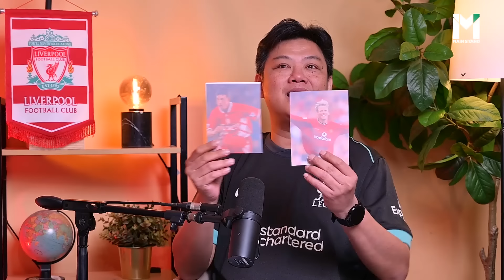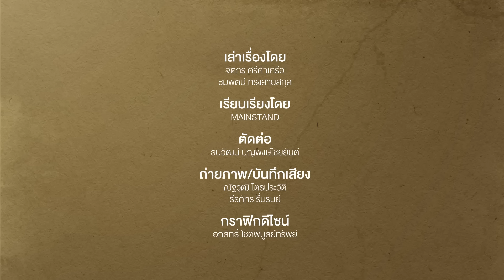แดงเดือดในความทรงจำ กับตำนานแข้งหงส์-ปีศาจ ที่กำลังมาไทย | Footballista Ep.1003 x เม้ง ซัมเมอร์ฮิลล์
MainStand : เมื่อพูดถึงศึกแดงเดือด ก็ย่อมนึกถึงการดวลแข้งกันของสองโคตรทีมจากเกาะอังกฤษ ระหว่างแมนฯ ยูไนเต็ด กับ ลิเวอร์พูล นี่คือแมตช์ที่เต็มไปด้วยความสนุก ดุเดือด ตื่นเต้น รวมถึงสิ่งที่คาดเดาไม่ได้ว่าอะไรจะเกิดขึ้น โดยที่ผ่านมาก็มีแมตช์แดงเดือดในความทรงจำมากมาย และมักจะมีเรื่องเล่าที่น่าสนใจเสมอ

โดยนอกจากเรื่องผลการแข่งขันแล้ว ในศึกแดงเดือดก็จะมีนักเตะที่เป็นฮีโร่ขวัญใจแฟนผี แฟนหงส์ หลาย ๆ คน ที่ลงเล่นในศึกแดงเดือดแต่ละครั้ง สร้างความประทับใจให้กับแฟน ๆ ให้นึกถึงทีไร ก็มีความสุขที่เห็นพวกเขาลงสนาม  ซึ่งเร็ว ๆ นี้ เหล่าตำนานนักเตะปีศาจแดง-หงส์แดง  กำลังยกพลมาฟาดแข้งให้แฟน ๆ ชาวไทย ได้มันส์กัน กับ Battle of The Reds Thailand 2024  แมตช์แดงเดือดสุดพิเศษที่รวบรวม ตำนานของทั้งสองทีม มากถึง 30 คน มาปะทะกันอีกครั้งในสนาม ในวันที่ 12 ตุลาคม 2567 นี้

บอกเลยว่างานนี้ ตำนานนักเตะมากันเพียบ ฝั่งปีศาจแดง นำทัพโดย  พอล สโคลส์, เท็ดดี้ เชอร์ริงแฮม, ลี ชาร์ป ส่วนฝั่งลิเวอร์พูล นำทัพโดย ไมเคิล โอเว่น, ร็อบบี้ ฟาลเลอร์ , สตีฟแม็คมานามาน และขุนพลระดับตำนานคนอื่น ๆ อีกเพียบ บอกเลยแฟนผี แฟนหงส์ห้ามพลาด

และวันนี้ถือเป็นตอนพิเศษ ที่เรามาย้อนวันวาน และพูดถึงแดงเดือดในความทรงจำของนักเตะเหล่านี้กัน
รวมถึงสิ่งที่ต้องจับตาในแมตช์ตำนานที่จะถึง ณ สนามศุภชลาศัยครั้งนี้  กับที่นี่ Footballista x เม้ง ซัมเมอร์ฮิลล์ นักข่าวสายกีฬา และคอมเมนเตเตอร์มากประสบการณ์ ที่จะมาลัดเลาะเรื่องราวตรงนี้ให้คุณได้รับฟังกัน อย่างไม่เสียบทเพลง
จำหน่ายบัตรแล้ววันนี้ !
ศึกตำนานแดงเดือด Battle of The Reds Thailand 2024
วันเสาร์ที่ 12 ตุลาคม 2567 เวลาเปิดประตู 10.00น. เริ่มเตะ 18.30น.
สถานที่ : สนามศุภชลาศัย
ช่องทางการซื้อตั๋วเข้าชม
หรือ ซื้อได้ที่ 7 -11 ทุกสาขา
รายละเอียดเพิ่มเติม:

 และยิ่งกว่านั้น สำหรับผู้ที่สนใจ กิจกรรม Meet & Greet กับเหล่าตำนาน
สามารถแอดไลน์ได้ที่ @iamlegend & เพื่อรับข้อมูลเพิ่มเติมได้เลย
 งานนี้แฟนหงส์แดง และ ปีศาจแดง ที่อยากเจอตำนานของทีมตัวเป็นๆ สักครั้ง พลาดไม่ได้